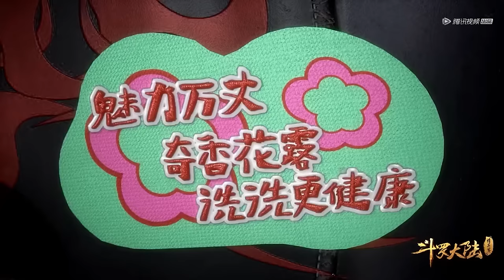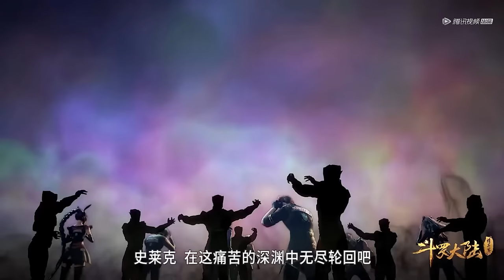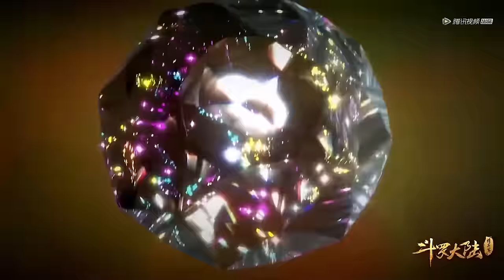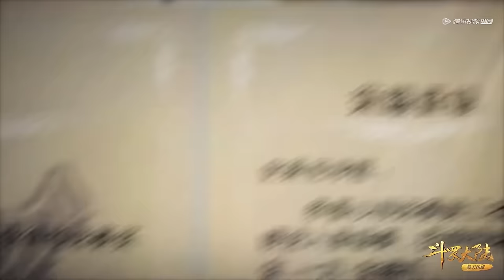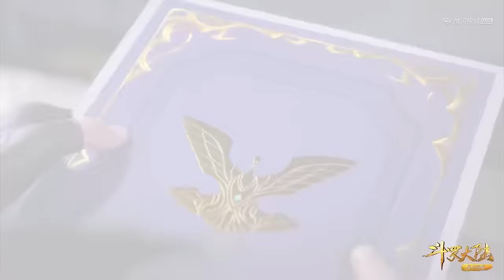ENG SUB《斗罗大陆》Soul Land | EP71-80 Full Version | 史莱克七怪的诞生 | 腾讯视频 - 动漫